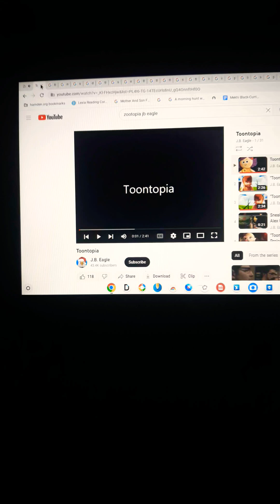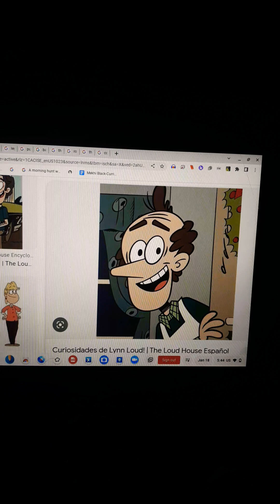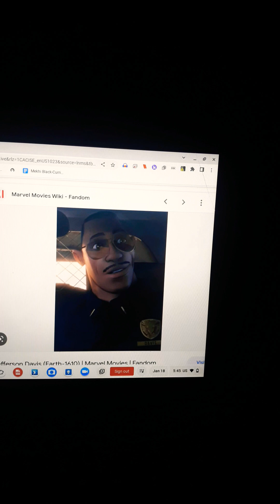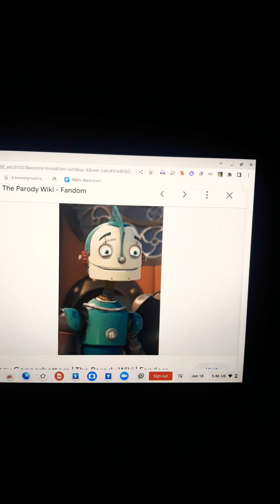Toontopia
Cast:
Lynn Loud Jr. as Judy Hopps
Alex as Nick Wilde
Shrek as Chief Bogo
Lulu Dawn Bellwether
Shark as Officer Clawhausher
The Stonekeeper as Mayor Lionheart
Megamind as Yak
Gidget as Mrs. Otterton
Rita Loud as Bonnie Hopps
Lynn Loud Sr. as Stu Hopps
Alpha w/Beta as Duke Weaselton
Alisa as Gazelle
Sid as Flash
Brooke as Priscilla
Peter Rabbit as Mr. Big
Buttercream as Fru Fru
Jefferson Davis as Officer McHorn
Soren as Gideon Grey
Papa Bear as Jerry Jeamubeaux Jr.
Chaz as Doug
King as Finnick
Rodney Copperbottom as Frantic Pig
Baghree as Mr. Manchas